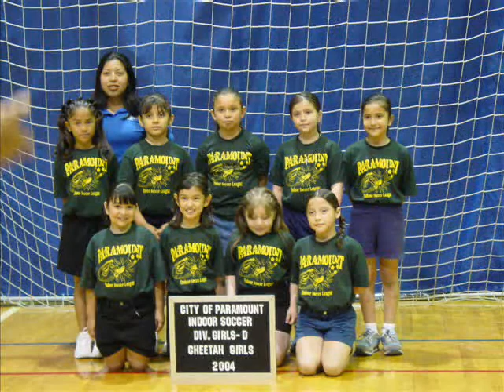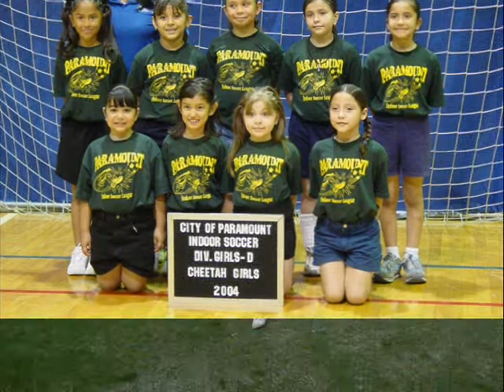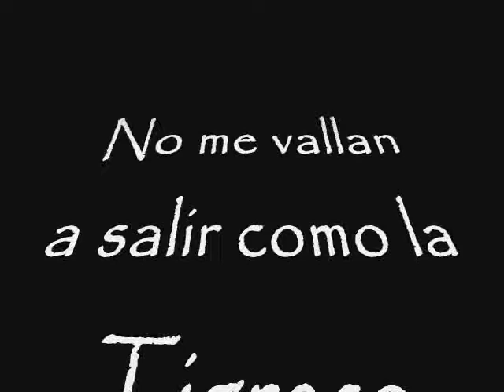G6-Y el pasado se compone de recuerdos alegres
La suma de muchos ayeres, Forman un pasado.
Y el pasado se compone de recuerdos alegres, y tristes, Algunos están fotografiados y ahora están imprimidos en pedazos de papel donde me veo pequeño, y mi adolecencia, Donde las fotos  de mis Hermanos, primos y primas  siguen siendo unos niños, tal y como los deje, donde mi ciudad que me vio nacer era otra,  Cuando decidi tomar suerte aca de este lado, Ya han pasado casi 2 decadas de aquel entonces Junio-26-1989.                                                               Como todo ser humano hay días difíciles, momentos tristes y a veces momentos con mucha impotencia,  pero no puedo avanzar mirando constantemente hacia atrás, debo ver hacia el frente y vivir dia con dia con felicidad.
Corro el riesgo al igual que todo mundo de no ver los rostros de los que marchan a mi lado.
Puede ser que el dia de mañana amanesca aun  mas hermoso pero no puedo avanzar mirando hacia el orizonte, Corro el riesgo de no ver el paisaje que se habre a mi  alrededor lo hermoso de la vida, voltea a tu alrededor y veras que afortunados somos, vive la vida dia con dia sonríe, haz sonreir a los demás.
Por eso, Por eso yo prefiero el dia de hoy, despertar y escuchar los pajaros cantar, gozar el sol y enternecerme con el frio de la luna, disfrutar las estrellas, al igual que los mares y los ríos, Eso que Cada instante me dice: Presente, Se que la vida es muy breve, y que no voy a poder modificar ni pasarlo en limpio, el dia con dia, como tampoco podre planificar el dia de mañana, es un lugar que todavía no existe.
Porque ayer fui, Porque Mañana sere, Porque Hoy Soy. Por eso hoy les digo que los quiero, Hoy les doy gracias por darme esos momentos de felicidad, por estar con migo en las buenas y en las malas, Hoy les escucho, Hoy les ofresco disculpas por mis errores, Hoy les ayudo en lo que pueda ayudarles, Hoy compartiré lo mejor de mi, Hoy me expreso con estas líneas hacia  ustedes sin guardar ni una palabra para Mañana.
Hoy por que Hoy estoy Vivo, como Tu.

Alberto Sosa
Junio del 2009